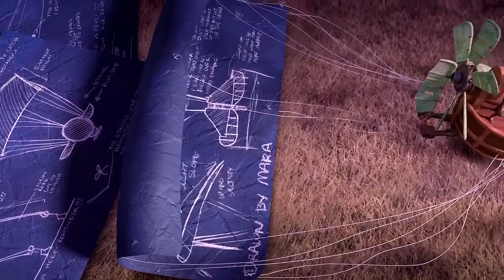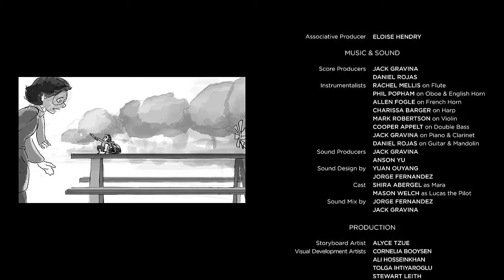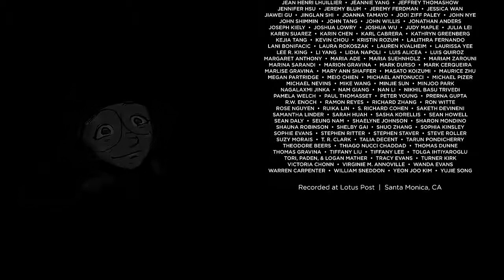Soar (FullHD) Inspirational 3D Animated Short Film for Kids and Toddlers! EDUCATIONAL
Hi this video has been uploaded for charity purposes. We are a non profit organization helping to fund youth events for inner city children. Hope you can be part of our cause.